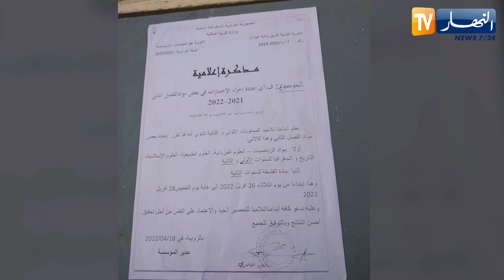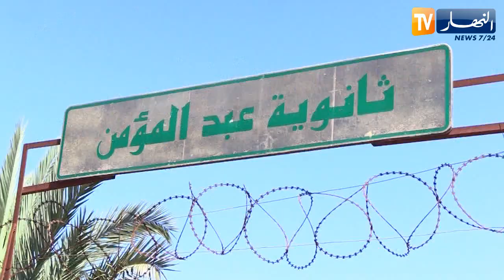إعادة إختبارات الفصل الثاني في ثانوية شرق العاصمة بعد تسريب المواضيع